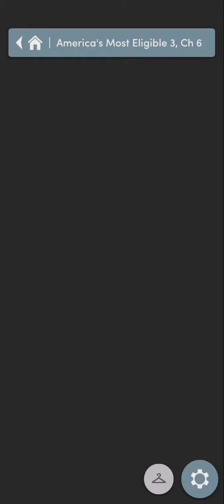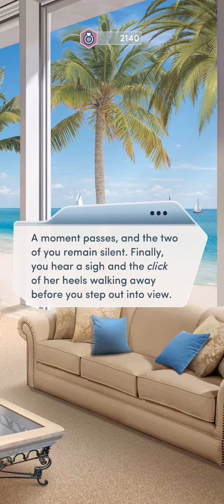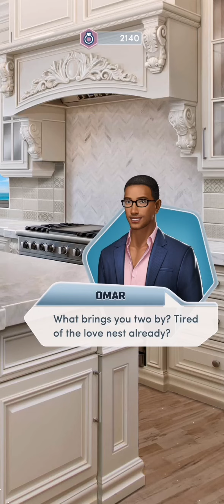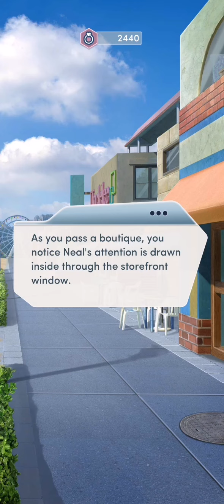[WEDDING EDITION - EP.6] AME | CHOICES: STORIES YOU PLAY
AMERICA'S MOST ELIGIBLE - WEDDING EDITION

Chapter 6: Ready, Set, I Do!

Vince is up to no good! Can you and your friends outpace his sneaky schemes?